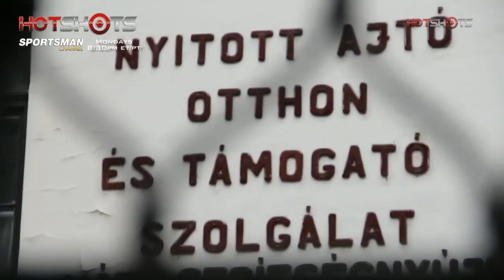Jerry & Lena Miculek at 2012 World Shotgun Championship in Hungary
Clip from Hot Shots Episode 8 (season 2) of father and daughter Jerry and Lena Miculek competing with their Mossberg 930 JMs at 2012 World Shotgun Championship in Debrecen, Hungary.  Episode premieres at 8:30pm ET/PT 2.18.13 on Sportsman Channel.

Follow Hot Shots at Facebook.com/HotShotsTV